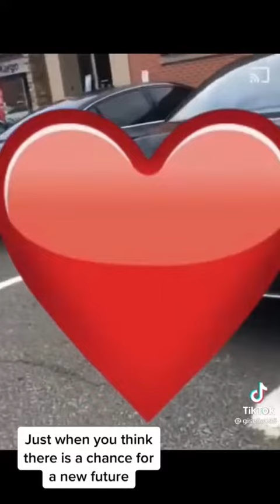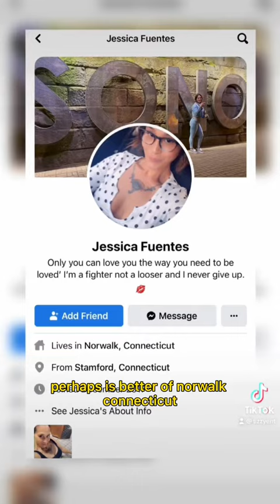Another Karen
YouTube Shorts

🔴 IMPORTANT NOTICE🔴

⭐⭐⭐THANKS ⭐⭐⭐